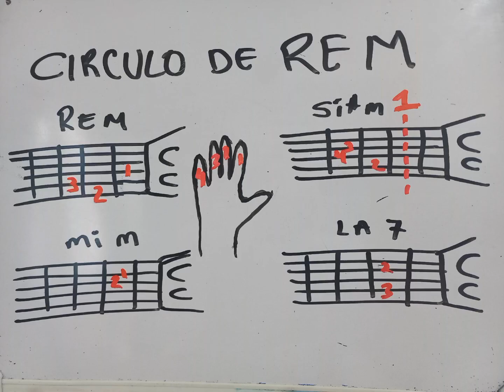de RE M🎸 tutorial para principiantes#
sta. cruz